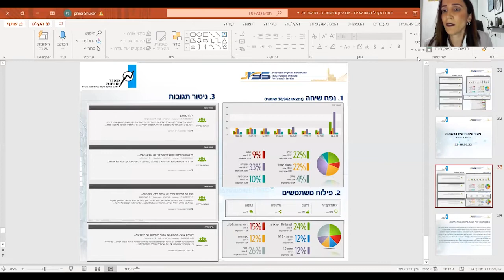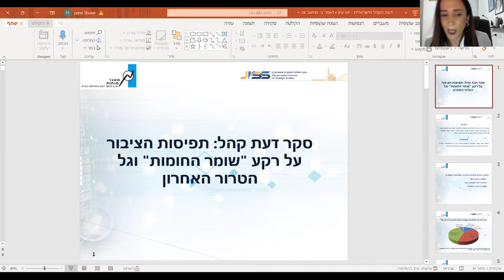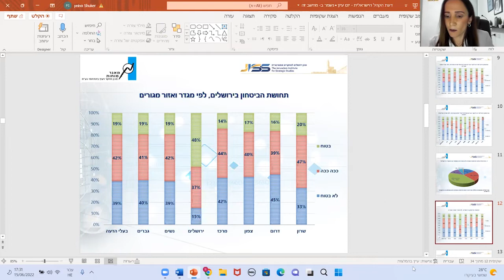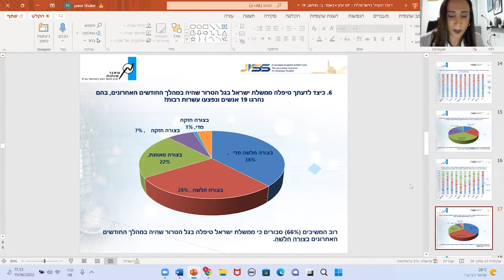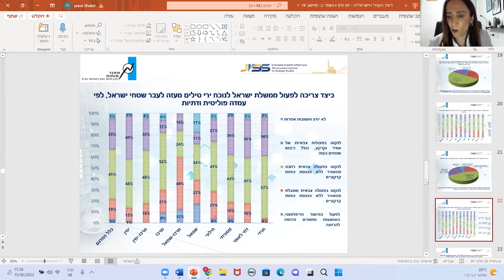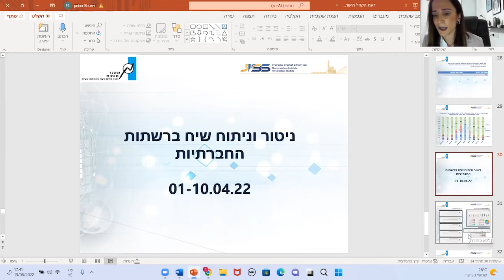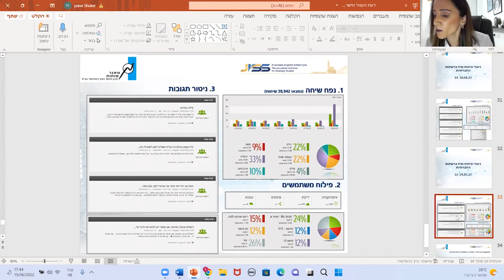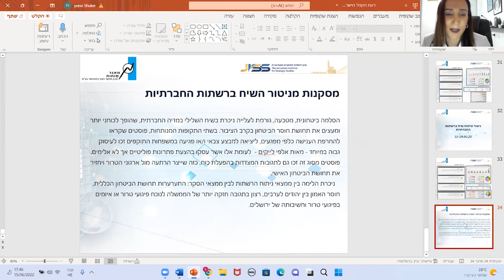ד”ר פנינה שוקר – דעת הקהל הישראלית במלאות שנה למבצע שומר החומות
מימד ביטחון הפנים בתפיסת הביטחון הלאומי – ערב עיון
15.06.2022